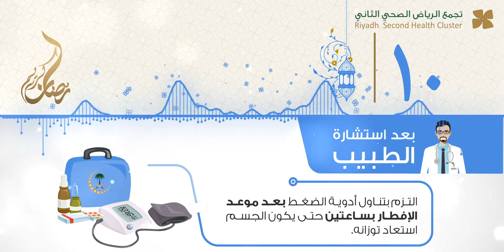ادوية الضغط في رمضان